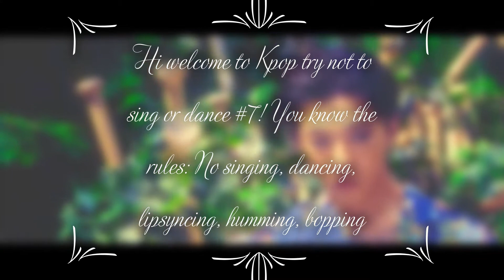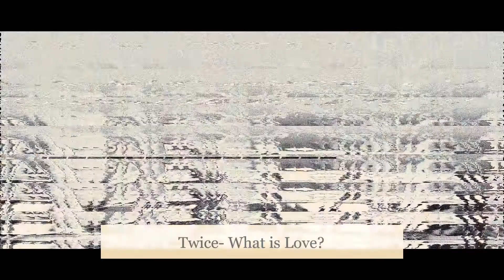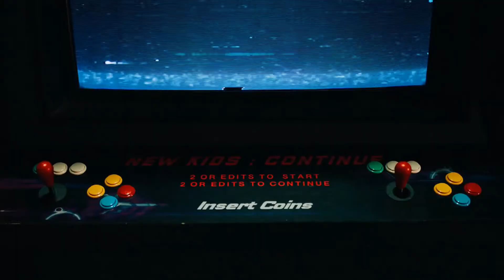Kpop Try not to Sing or Dance #7 || DIFFICULT EDITION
Hi guys, welcome back for another try not to sing challenge!